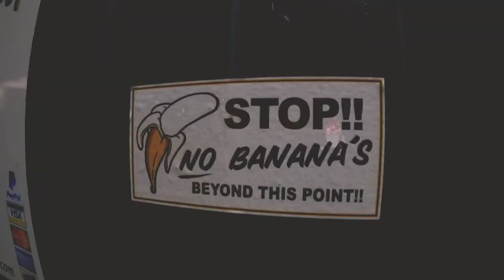Deep Sea Fishing at Galveston | Fishing Adventure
Fishing with the ER squad